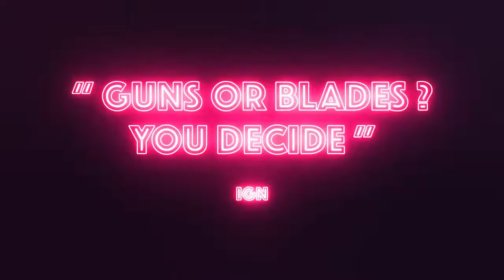Wanted Dead Official Valentine's Day Trailer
Get a look at gameplay and more in this brutal, action-packed trailer for the upcoming game, Wanted: Dead.

In Wanted: Dead, take on the role of Lt. Hannah Stone, stepping into a dark and dangerous vision of cyberpunk Hong Kong as leader of the "Zombie Squad", an elite team who work outside the purview of the traditional police force.
Wanted: Dead is headed to PlayStation 5, Xbox Series X/S, and PC.